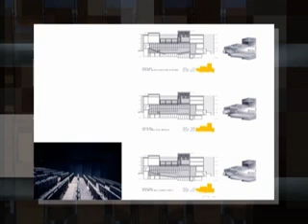Arq. Ángela García de Paredes - 3/14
Conferencia Magistral de la Arq. Ángela García de Paredes